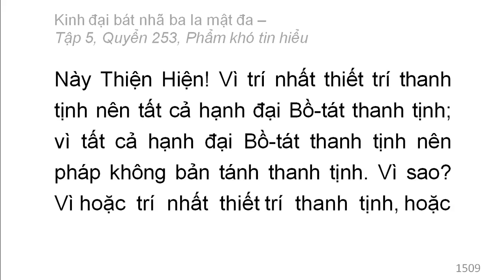600 quyển Kinh Đại Bát Nhã Ba La Mật Đa: Quyển .../600 (tiếp) (đọc lần 2)